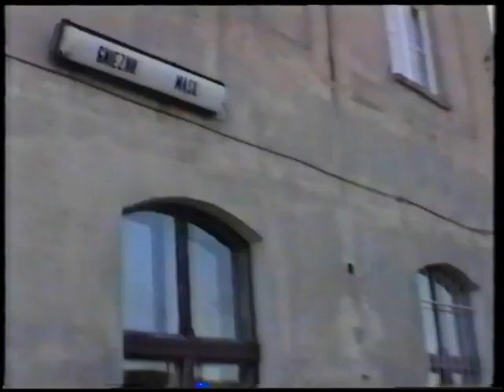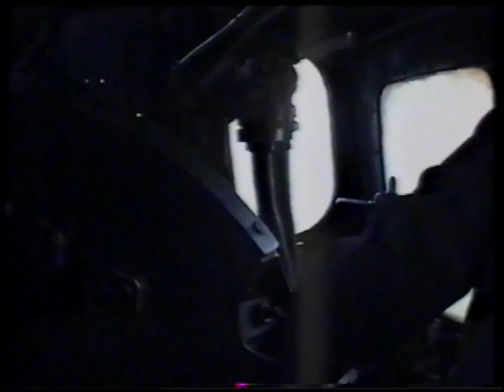Gnieznieńska KD 1996 r.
IV Ogólnopolski Zlot Miłośników Kolei 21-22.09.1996 r. Przejazd na trasie Gniezno Wąskotorowa - Powidz.
Autorem filmu jest Pan Andrzej Mastalerz.